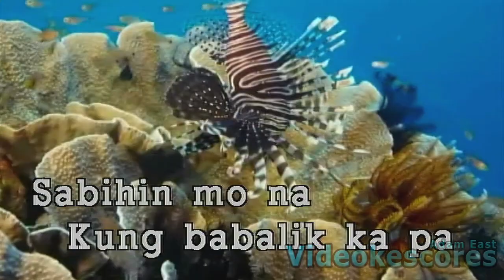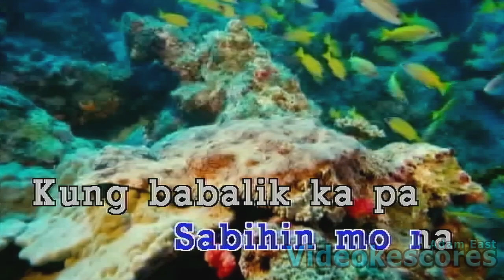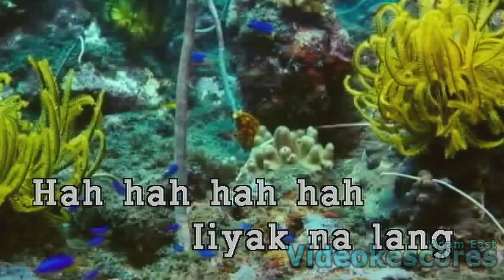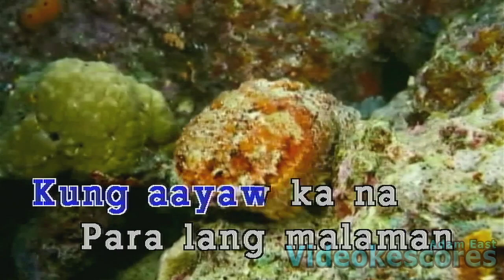Zelle - Sabihin (Karaoke/Lyrics/Instrumental)